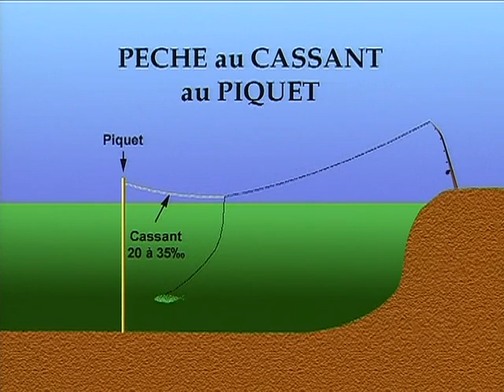Les gros silures, pêche pour tous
Le plus grand combattant d’eau douce est au rendez-vous avec Guy de Restrepo, Journaliste Halieutique et Olivier Soulas, Guide de Pêche.
Cette vidéo démontre que tout le monde peut pêcher ce monstre des profondeurs avec un matériel de type carpiste. Plus besoin d’un gros moteur, d’un clonck, ... La technique de la pêche au cassant, méthode encore très peu répendue et différents montages, sont détaillés.
De jour comme de nuit, des combats spectaculaires vous montreront que cette pêche est un sport et que les techniques montrées sont efficaces.
Pour le plus grand plaisir de tous : un silure de plus de 2 mètres est capturé et relâché sous vos yeux.
Avec : Guy de Restrepo
Réalisateur : Guy Prouin
Thématiques : Pêche des carnassiers
Durée : 51 mn